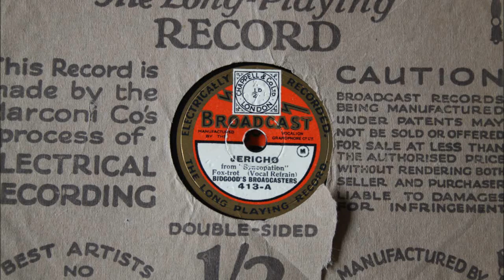(1929) Jericho - Bidgood's Broadcasters (Broadcast 413-A)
Played on my HMV portable.